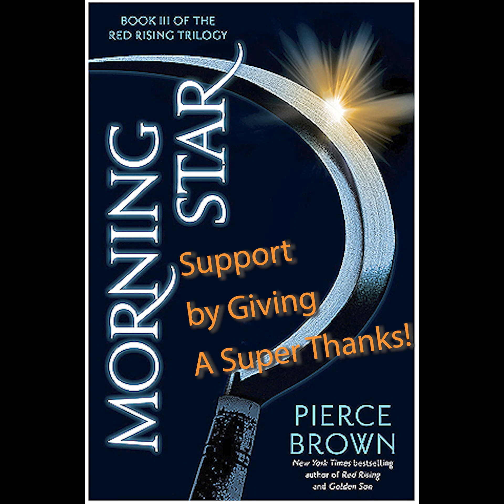Morning Star Chapter 53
Morning Star is the third book in the Red Rising Series written by Pierce Brown.  Morning Star is narrated and interpreted by Sonny Burton here on The Bloody Bookmarker. Support for the Bloody Bookmarker can be made by offering a Super Thanks!